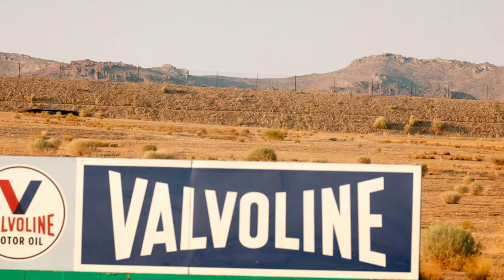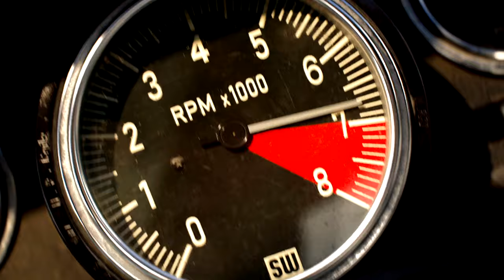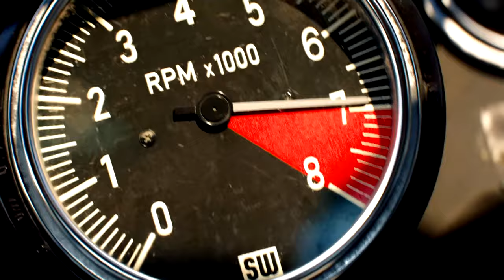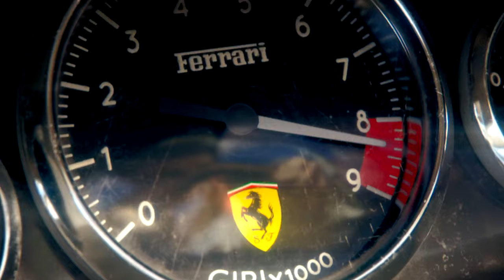Survivor - Eye Of The Tiger • Ford v Ferrari Edition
If you liked the video, please click thumbs up.

Movie: Ford v Ferrari (2019)
Lyrics:

Risin' up, back on the street

It's the eye of the tiger, it's the thrill of the fight
Risin' up to the challenge of our rival
And the last known survivor stalks his prey in the night
And he's watchin' us all with the eye of the tiger

Risin' up, straight to the top